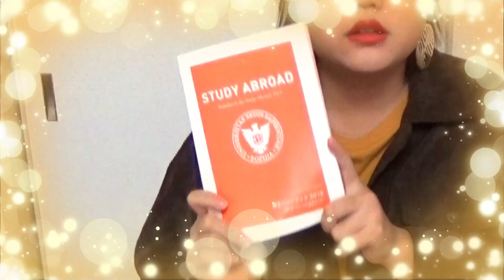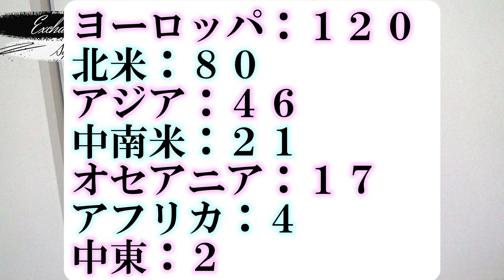【現役生が語る】上智大学の留学生・留学事情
実は私も今年の9月からスペインに交換留学に行く予定だったのです…
GPAとるために勉強して、第1希望のところに協定校も決まっていて、返済不要の奨学金も受かっていたのに
留学が決まってすぐに体調を壊し・・・
春学期も休学の危機にさらされ
家族とも相談した結果、留学を辞退することになりました。
だからこんなにも留学事情に詳しいんですよ(笑)
実のことを言うと、留学に行っている友人の写真を見るといまだに悔しいという感情が芽生えることもしばしばあります。
とはいえ、行けなかったのはじぶんのせいですし、それで他人を恨むのも違うと思います。だから他のみんなには私の分まで勉強してきてほしいですね。(笑)
でもおそらく留学に行っていたらYouTubeは始めていなかったかもしれないし、いまこうして繋がっているみなさんとも出会いもなかったです。
そう考えると、私はYouTubeをやるために体調不良にさせられたのかもしれませんね。
いつも見てくださっている皆さんのおかげで、私はこうして元気でいられます。ありがとうございます。

本気元気笑顔ポジティブ気合い！
!Hola! ででチャンへようこそ★

【DEDEDEchannel】
現役上智大学生　ででで　によるチャンネル。
「等身大YouTuber」をテーマに、大学生・上智大学・女子など…
ありのままの姿や情報をお届け！

不定期19時投稿。

ゆる～いお話をのせています。

まずは目指せ登録者1000人！！